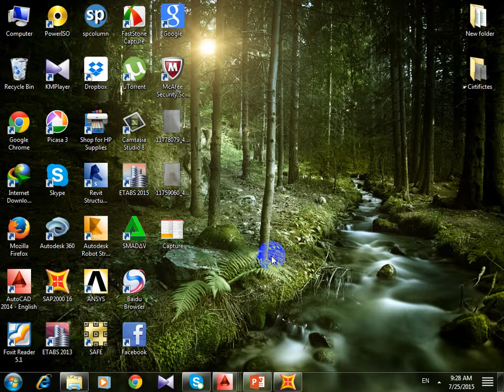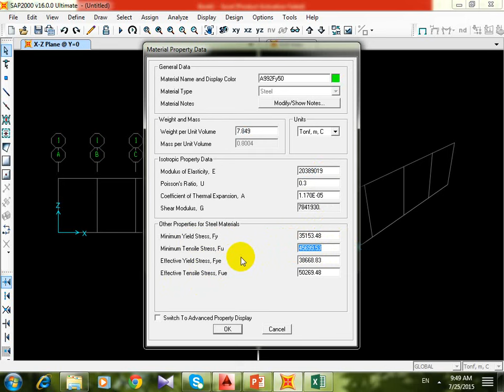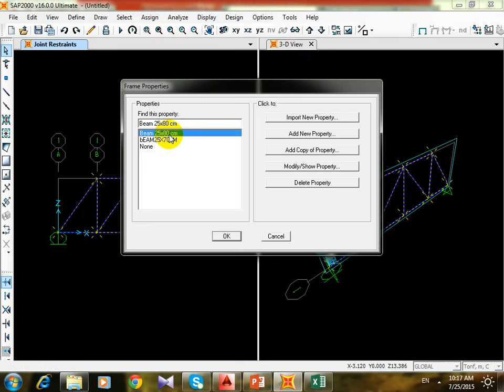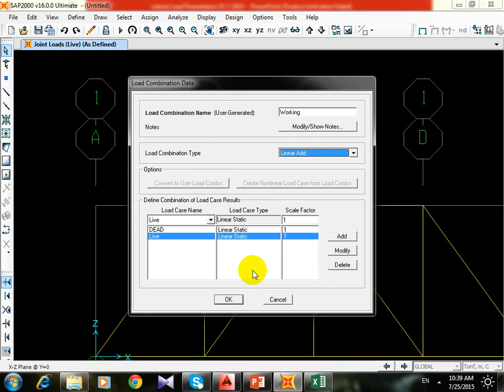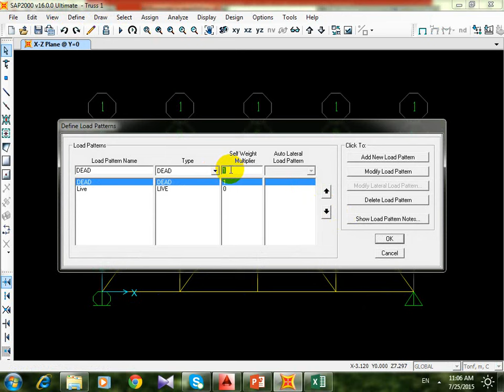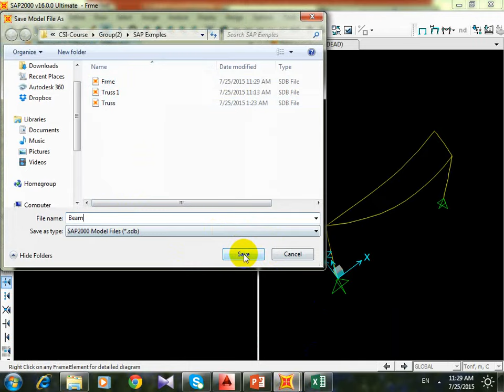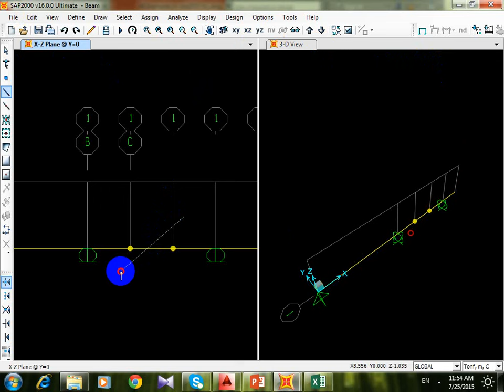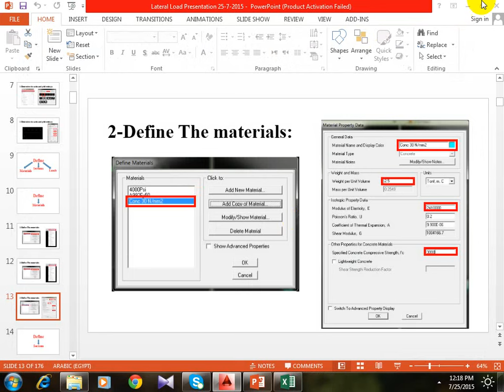SAP Video (1)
Truss, Beams and Frames Modelling